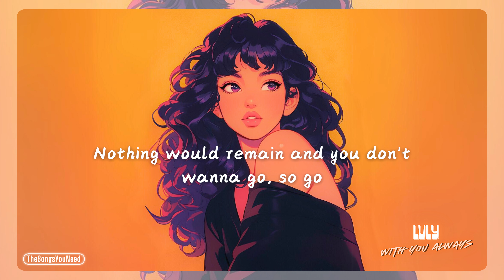Lvly - With You Always 🍒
With You Always - Lvly 💗

🔸Lyrics 🍇

You ain't got enough of this fever, I know, I know
Nothing would remain and you don't wanna go, so go
'Cause you're picking your pace
No time to waste
I wanna love you but life doesn't wait
You can't stay here and waste away
You need to taste every mistake
Fall down and get up again and again
I'll be with you always, you don't need to be afraid
And I'll meet you at, I'll meet you at the—
I'll meet you at, I'll meet you at the end
Don't you know what happens to dreams you don't follow, they crumble
You know I can't stay and watch you getting so hollow, so broke
Yeah, yeah
I'll meet you at, meet at the end
And I'll meet you at, I'll meet at the—